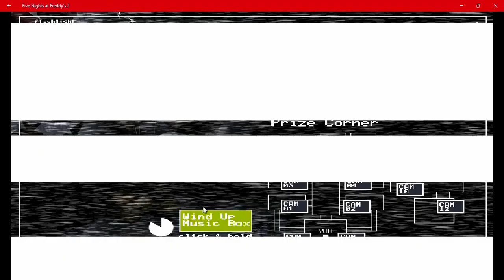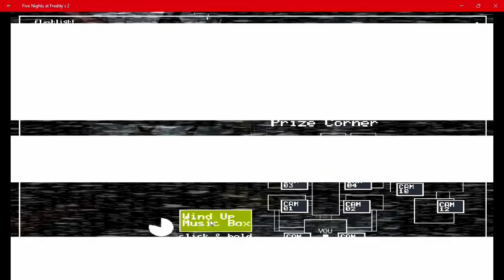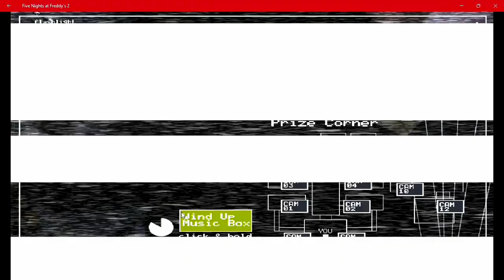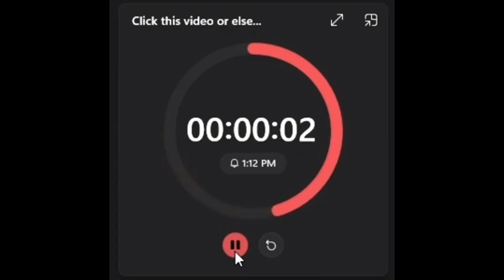Five Nights At Freddy’s 2 Night 4 With Commentary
Hello everyone!
I’m Siddha Gummadi also known as ‘Gamerman’ in gaming videos. This is night 4 of Five Nights At Freddy's 2 or otherwise known as fnaf 2. However be aware that firstly, the reason I had to make the commentary videos shorter is because my device cannot take a lot of data and I had split the videos by each night. Also, my gaming videos will not be found on Instagram, because on Instagram, I only make music videos. A big shout out to Ambience for helping me with fnaf! His tips and tricks videos are very helpful and hilarious at the same time. Cya!
@AmbienceOfficial​⁠ is the channel.